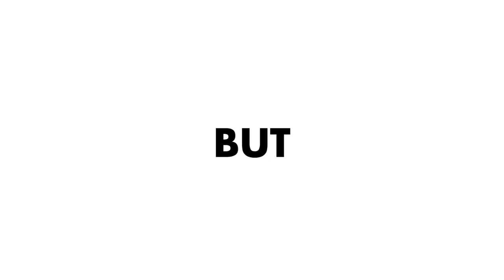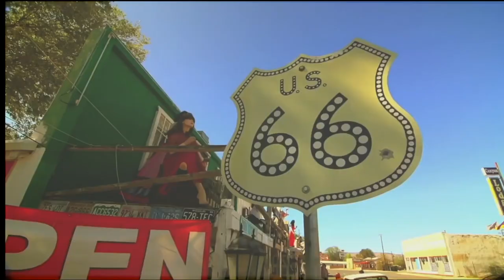Everyone knows Camp America is for people who are.....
International Working Holidays
Your specialist Overseas Working Holiday Agency